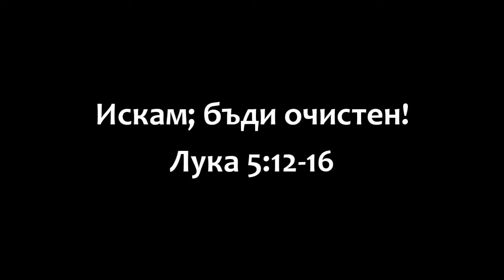Искам; бъди очистен!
Лука 5:12-16